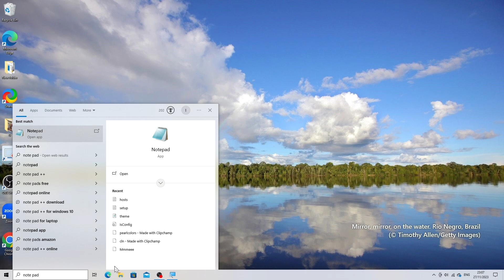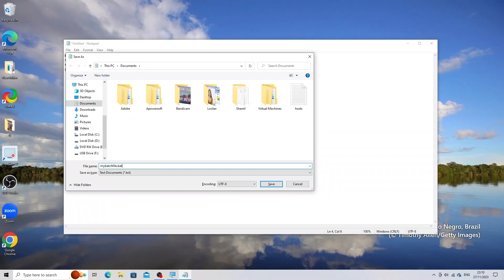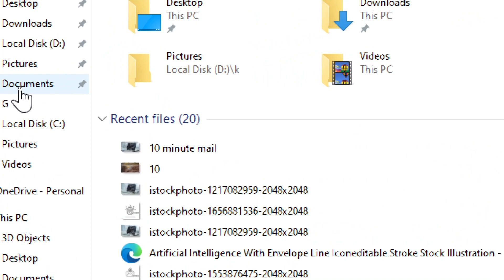Creating and Running Batch Files in Windows 10| Write Batch Scripts and Execute Batch File Commands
Learn the essentials of creating batch files in Windows! This step-by-step guide covers everything from writing batch file commands in Notepad to saving and executing them. Whether you're new to batch scripting or want to master batch file creation, this tutorial has you covered. Discover how to create batch files and execute commands on Windows 10. From basic batch file setups to advanced script commands, this tutorial covers it all. Dive into the world of batch scripting, unleash the power of batch files, and simplify your tasks in Windows with this comprehensive guide!